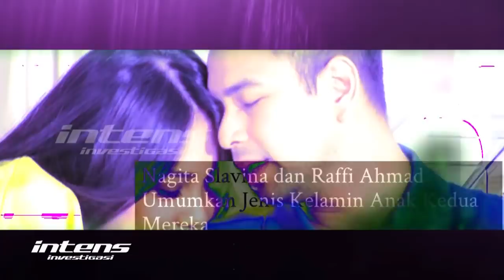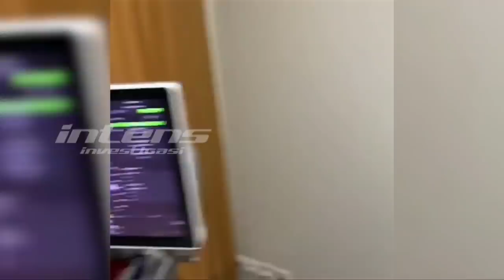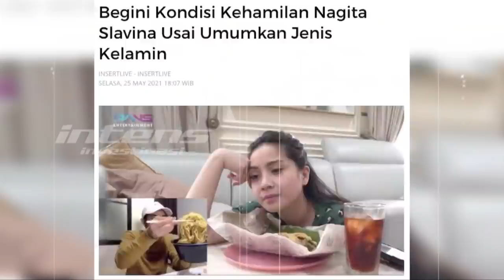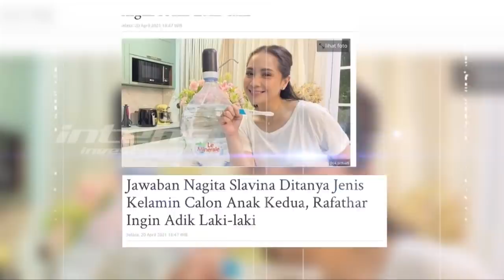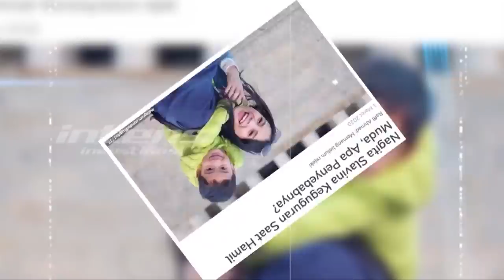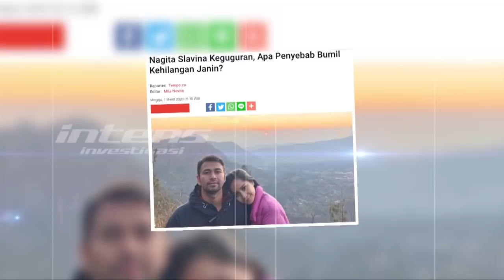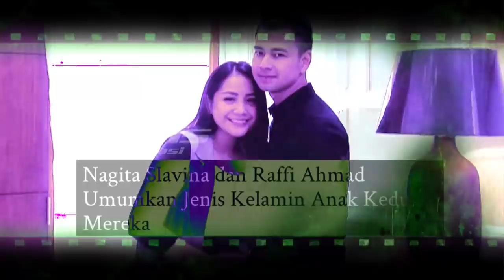Raffi Nagita Umumkan Jenis Kelamin Anak Kedua, Begini Sambutan Keluarga |Intens Investigasi |Eps 749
Kehadiran momongan menjadi momen yang sangat membahagiakan bagi setiap pasangan berumah tangga. Tak terkecuali bagi Raffi Ahmad dan Nagita Slavina. Setelah lima tahun penantian, jawaban doa mereka untuk memiliki anak kedua pun akhirnya terjawab. Lewat sebuah pesta kejutan baby shower, Nagita dan Raffi akhirnya mengumumkan jenis kelamin calon anak kedua mereka. Di momen itu pun Nagita dibanjiri air mata keharuan yang mendalam saat mengetahui janin yang dikandungnya berjenis kelamin laki-laki.

Lantas seperti apa kebahagiaan keluarga Raffi Ahmad dan Nagita Slavina dalam menyambut calon adik dari Rafathar Malik Ahamd tersebut?
Namun benarkah pada kehamilan calon anak keduanya ini Nagita mengalami ngidam yang tak biasa, mulai dari menjadi lebih cengeng hingga ingin membeli barang-barang mewah?

Di tengah kebahagiaan ini, Nagita kini lebih ekstra menjaga janin dalam kandungannya, terlebih ia pernah mengalami keguguran. Lantas seperti apa potret kilasi balik Nagita dan Raffi saat pernah alami keguguran?